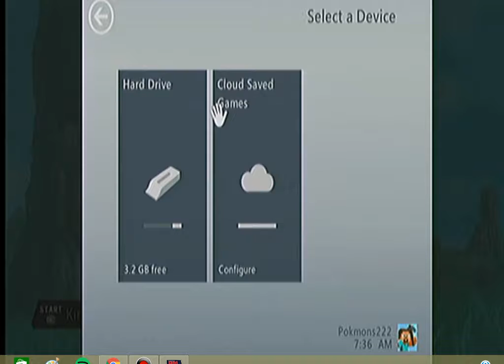Dragon ball z kinect episode 16 the bang is down